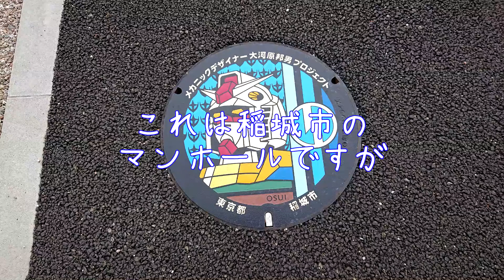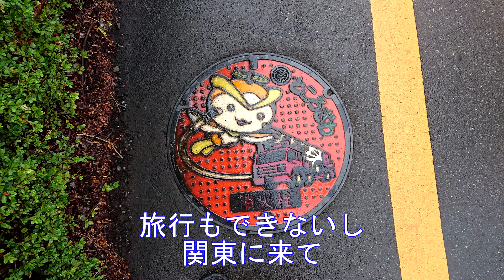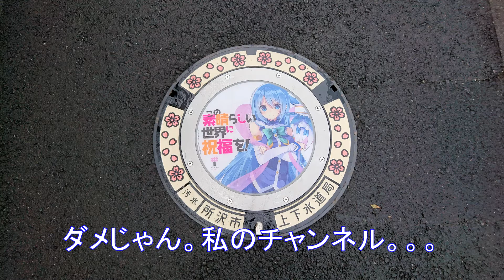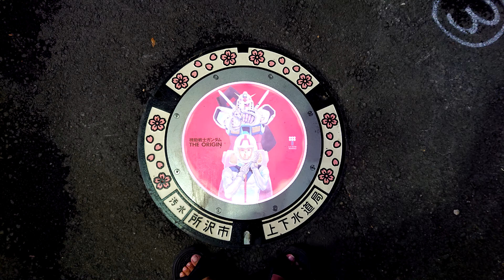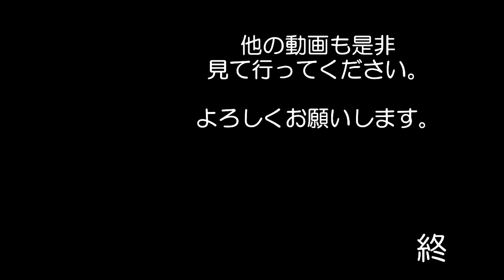【ほぼスライド】LEDマンホール 見に行ってきました 東所沢 Glowing manhole 角川 アニメ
アニメ好きなんで　アニメの光るマンホールがあると聞き
見に行ってきました

角川さんのミュージアムが開館する一環なんだそうですけど
オープンは11月　単身赴任終わってますやん！！